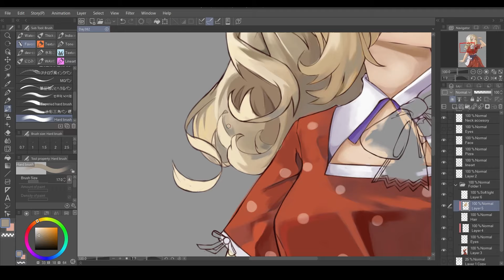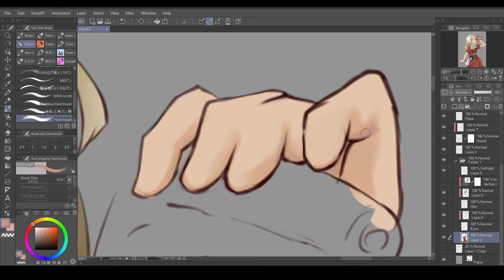Drawing Everyday - Day386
Drawing Everyday until I become a master, today I just finished the character painting and now I'm debating if I should add the background though I probably would.